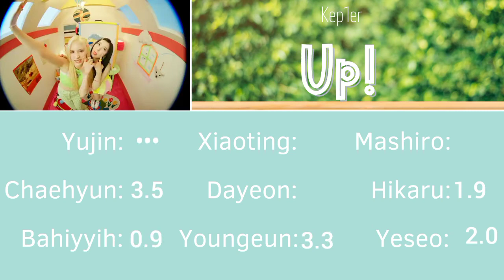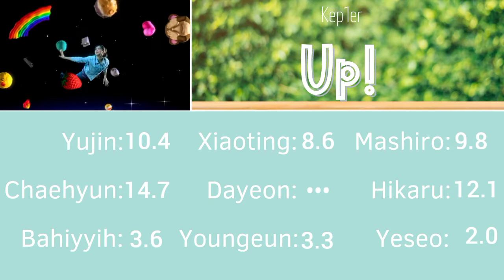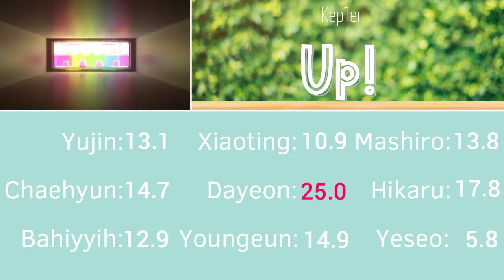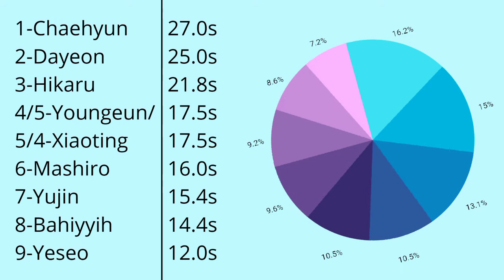[NEW LAYOUT] Kep1er - Up!(Line Distribution)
Group:Kep1er
Members:Yujin,Xiaoting,Mashiro,Chaehyun ,Dayeon,Hikaru,Bahiyyih,Youngeun,Yeseo
Album:Doublast